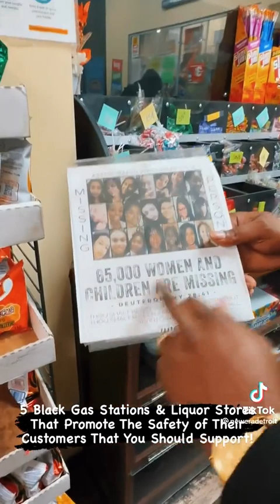" Inner City Vigilante "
Detroit Anti - Violence Group Taking It To The Streets Protecting The Residents And Business Owners In The Area